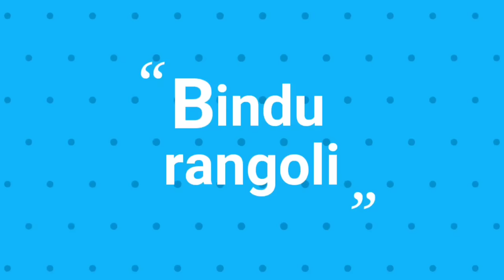New Year Muggulu Designs/Sankranthi muggulu/Sankranthi rangolis/Sankranthi chukkala muggulu/New year